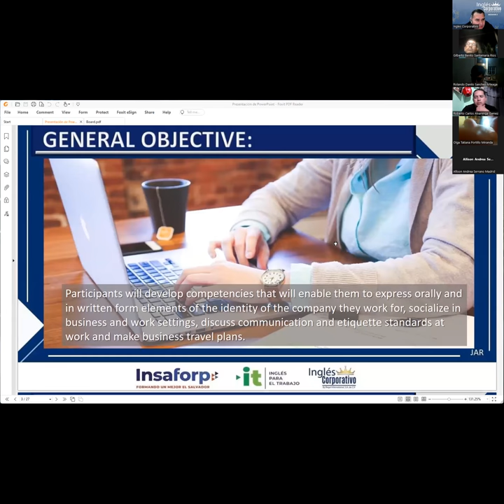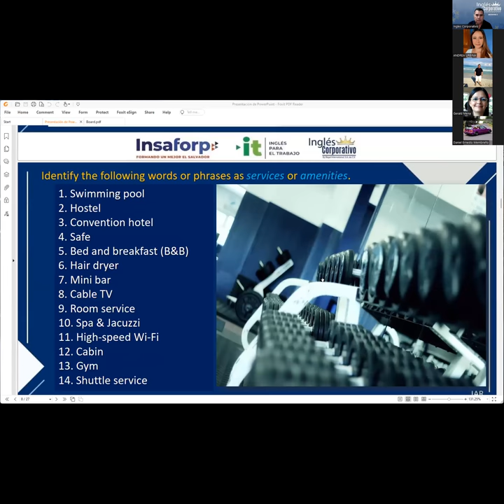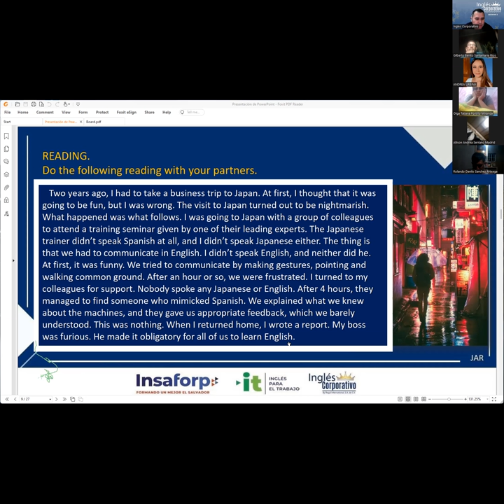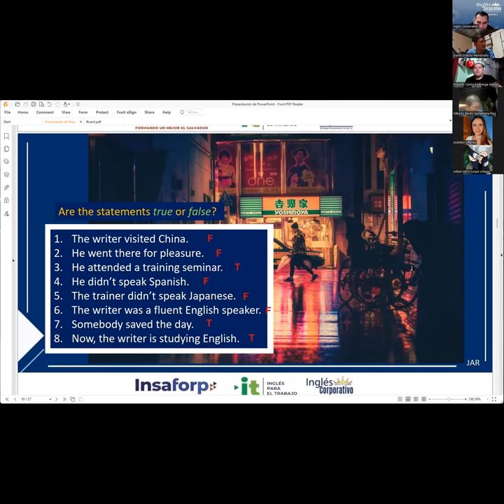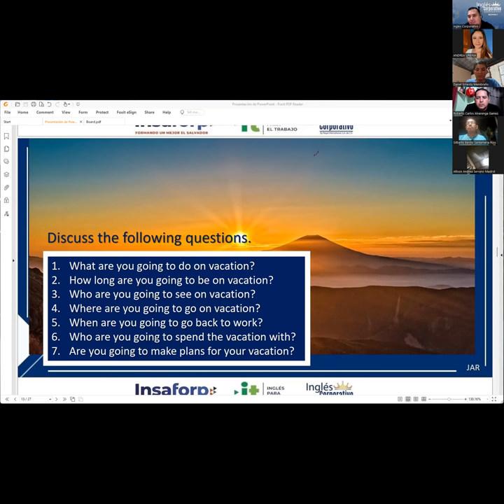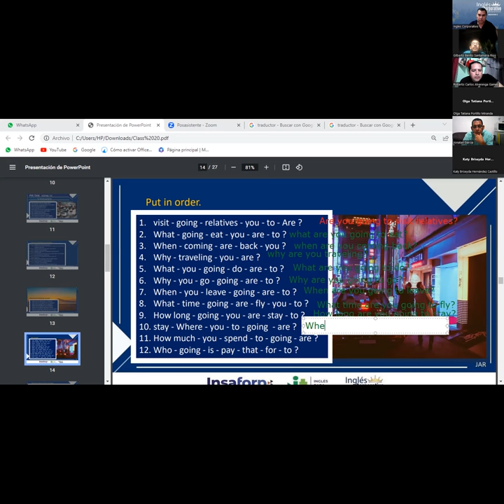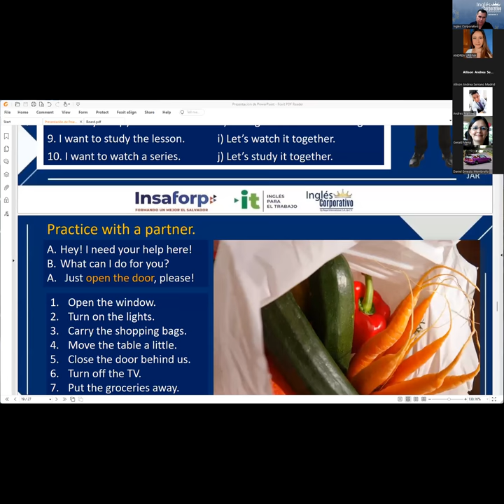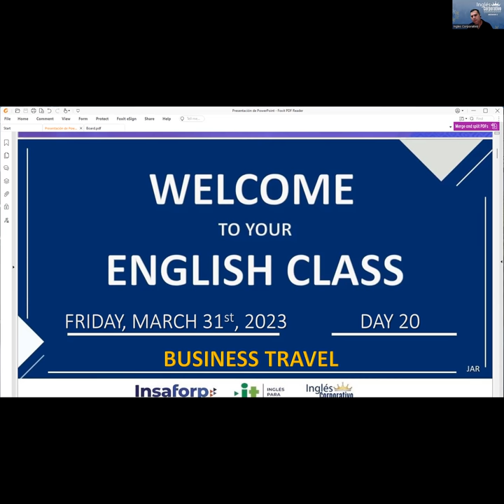Session 20 31-03-2023-29750-8048-0036/202-Rodriguez-SPEAKING PRACTICE – BUSINESS TRAVEL.